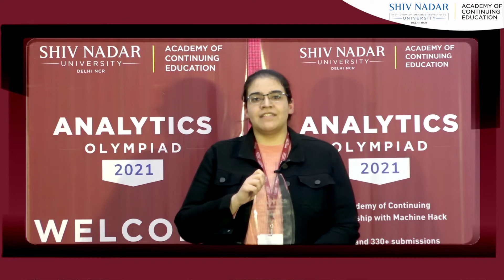Arpita Saggar - Winner of Analytics Olympiad 2021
Testimonial - Arpita Saggar - Winner of Analytics Olympiad 2021